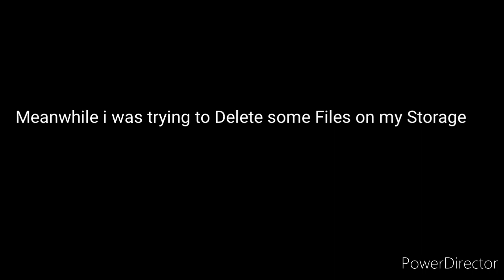The Clone Armies fortress movie has been delayed